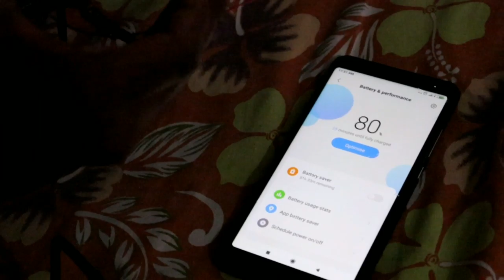വീണ്ടും Flood 😢 | ഈ സാഹചര്യത്തിൽ ഫോണിൽ charge ആവാൻ ഇങ്ങനെ ചെയ്താൽ മതി | How to charging your phone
പ്രകൃതി കലി തുള്ളി നിൽക്കുന്ന ഈ അവസ്ഥയിൽ വീട്ടിൽ വെള്ളം കയറുകയോ current പോകുകയോ ചെയ്യുന്ന സാഹചര്യത്തിൽ  ഫോണിൽ charge ചെയ്യാൻ ഈ വീഡിയോ നിങ്ങൾക്ക് ഉപകാരപ്പെട്ടേക്കാം.

.  Cut the USB cable as show
.  Red and Black wires from the bunch of four and remove the insulation
.  Find 3 Batteries
.  Attach the red wire on the top of the battery and the black at the bottom your phone can be charged..

My GADGETS ;-

Mic = BOYA